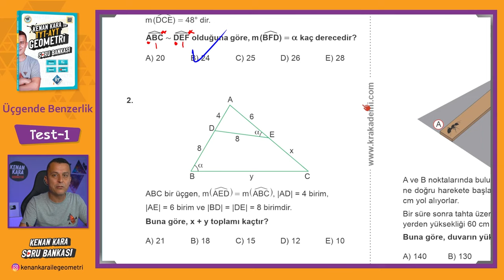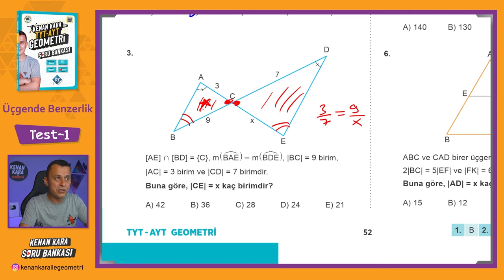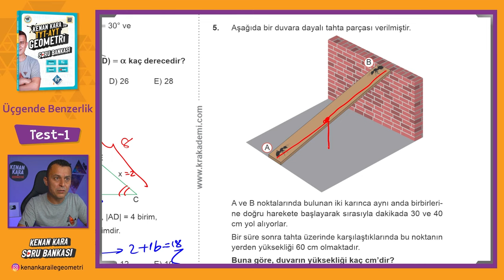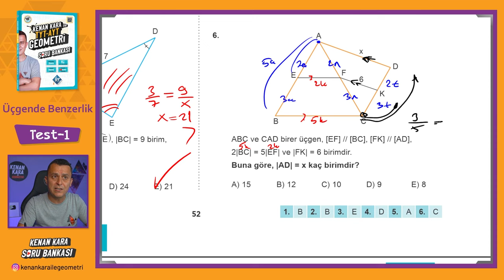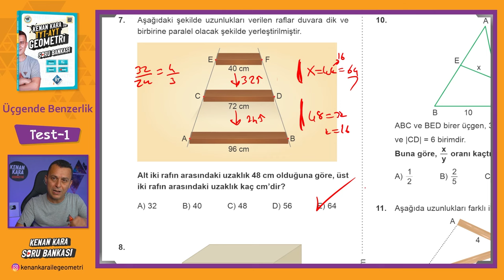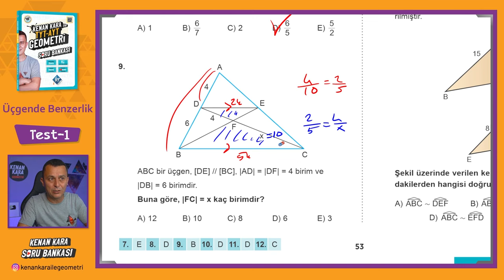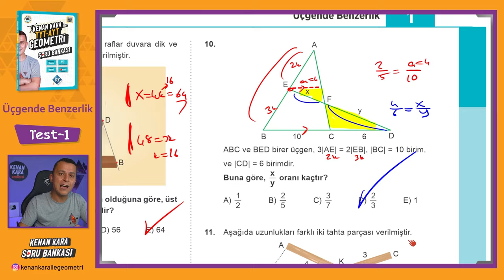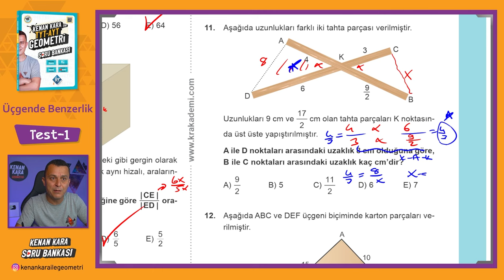Üçgende Benzerlik | TEST-1 | SORU BANKASI | Kenan Kara ile TYT-AYT Geometri Soru Bankası